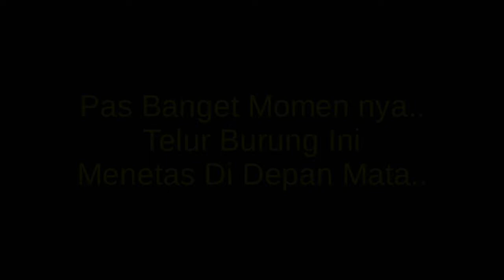Telur Burung Apa ini? Beruntung Banget Menyaksikan Detik Detik Proses Menetasnya Di Alam Liar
Ini adalah telur burung Jalak Uren atau biasa juga disebut sebagai jalak Suren yang akhir-akhir ini mulai susah ditemukan di alam.
Namun saya sangat beruntung bisa menyaksikan secara langsung proses menetasnya telur burung ini, semoga beranak-pinak tambah banyak agar kelak anak cucu kita bisa menjumpai kicauan khas dari burung ini ya.

Kalau kalian nemu yang seperti ini biarkan saja ya, jangan diganggu..
Yuk sama-sama kita kampanyekan gerakan cinta alam ini ya gaess, dengan cara klik bagikan video ini agar lebih banyak lagi yang terinspirasi. Terima kasih.

Oh iya.. kalau kalian suka dengan konten-konten BURUNG CINTA, pastikan klik like dan sibscribe channel ini ya.. ca